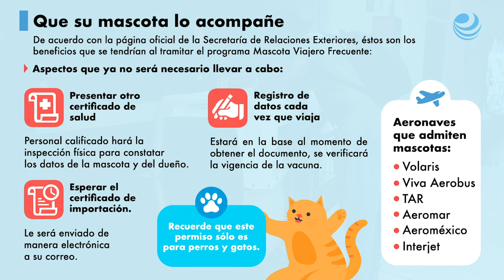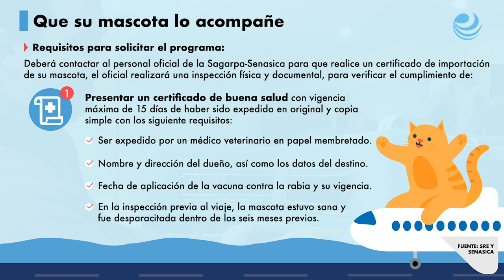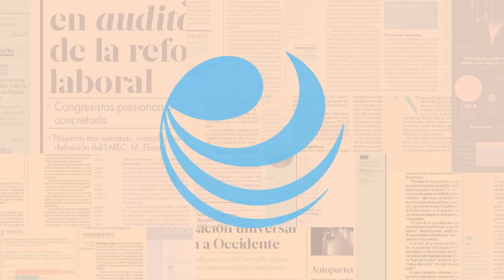Agiliza el viaje de tu mascota en avión, con el programa Mascota Viajero Frecuente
La medida permite acelerar la atención para aquellos viajeros que van acompañados de su mascota, con el fin de que realicen menos trámites al salir o ingresar al país.